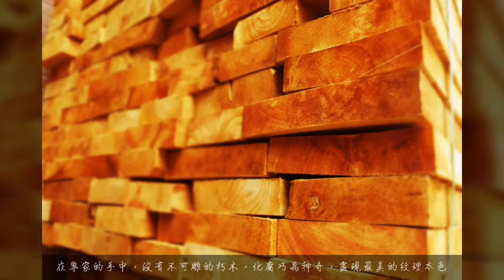一套好家具的關鍵因素??? H先生-訂做家具.訂製沙發案例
(((  浩角專業家具沙發訂製工廠  )))

各式風格(現代.古典.新古典.北歐.日式..等風格) 家具.沙發..專業製造工廠.照圖訂製沙發.訂製家具,整體家具配置.原裝家具代購.

(參觀工廠請提前預約,採預約制)

工廠地址 : 新北市泰山區磚雅厝路14號